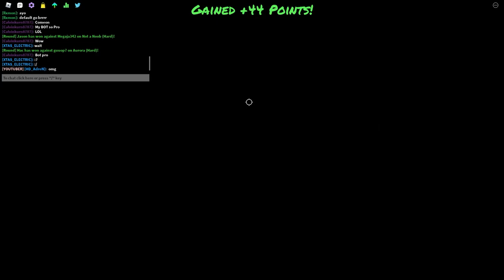Absurde Mania 100% PFC | FUNKY FRIDAY | Perfect Full Combo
Yeah so, by the intro for the video, you can tell that when I searched "Absurde Mania 100% PFC" on YT, it came up with no search results so I was led to believe I was the first one to do it on Funky Friday LOLOLOL But in actual fact, I was like the 5th or 6th so congrats to the other legends who FC'd this too.

DONT ATTACK ME IN THE COMMENTS IK OTHERS DID IT FIRST THANKS YT FOR NOT INFORMING ME!

0:00 Intro
0:56 Start of Absurde Mania FC
3:56 Outro [ Thanks for Watching :) ]

► Here's my Setup:
► Logitech G512 (Blue-Switch Mechanical KB)

 Absurd Mania 100% FC | FUNKY FRIDAY | PFC